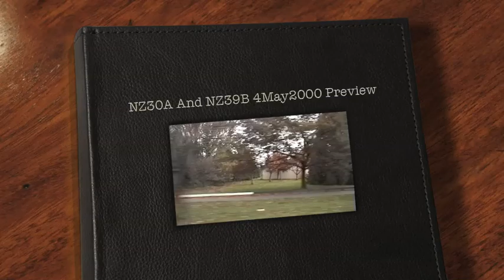NZ39A And NZ39B 4May2000 Preview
NZ39A And NZ39B 4th May 2000 Preview
NZ39A Near Winton. On The bus to Dipton 4th May 2000
For the 47.37 min video go to BitChute:

NZ39B Dipton To Lake Wakatipu 4th May 2000
For the 44.52 min video go to BitChute:

Our sample is a series of interconnected mentions in a short 41 second talk:
Winton Talk.
Wilsons Crossing talk.
Lochiel.
Thompson's Crossing.